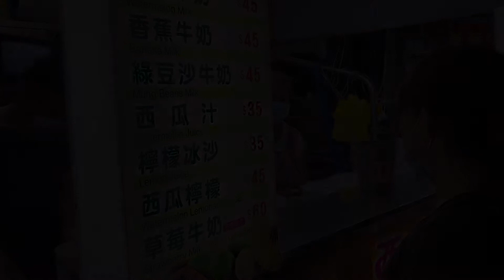[Reverse video]Ice Watermelon Juice / 瑞豐夜市 西瓜汁- Taiwan Street Food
Reverse playback video of ice watermelon juice.

Hi, there! Welcome to Reversed Food Videos!

***Location information***
西瓜阿姨 Mrs.Watermelon